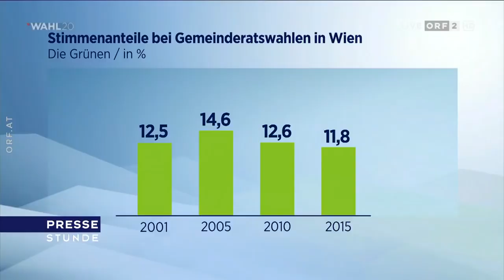🇦🇹 🦠 Wahl 20 Wien: Pressestunde mit Birgit Hebein, Die Grünen (ORF I 27.09.2020)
ORF I Pressestunde I 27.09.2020